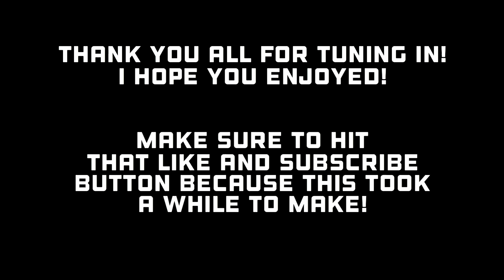Apex Legends Clip Montage! | Apex Legends (Vol. 2) (xbox one)